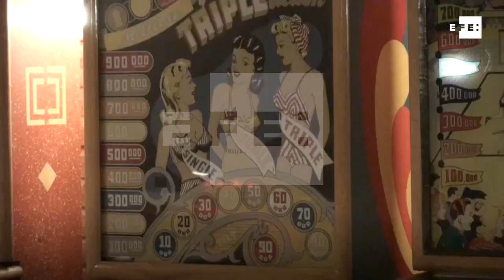Museo del pinball en Budapest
Budapest (Hungría), 12 feb (EFE).- (Imagen: Marcelo Nagy) Luces vibrantes, tintineos y una música tan caótica como estruendosa. Las máquinas de "pinball" -desterradas de los bares por los videojuegos- tienen en Budapest su mayor museo de Europa, un paraíso perdido para nostálgicos y aficionados a la diversión retro.